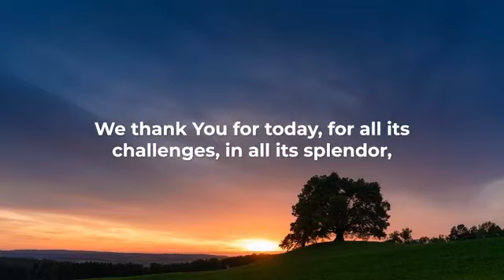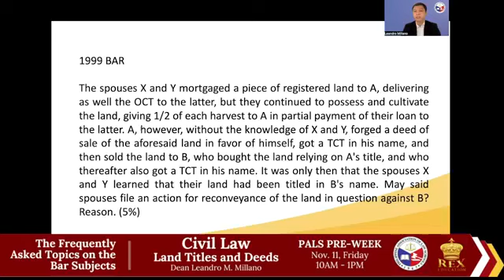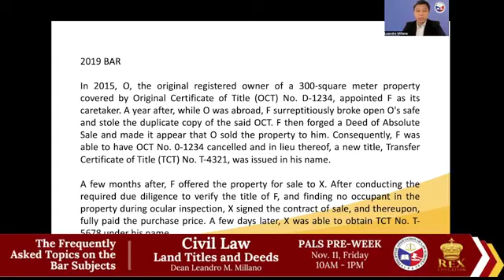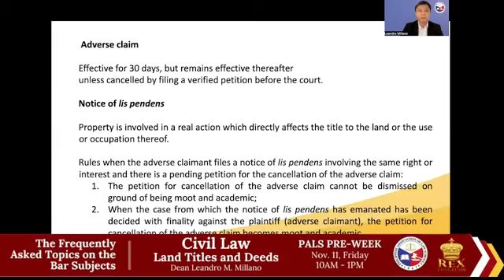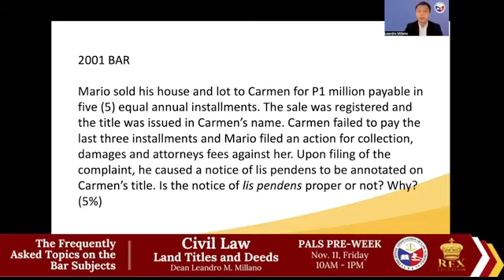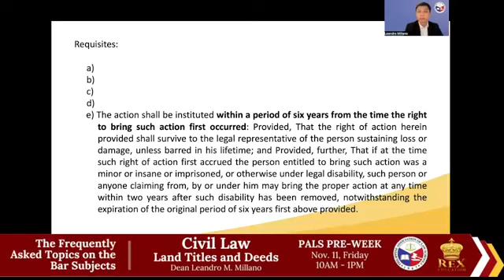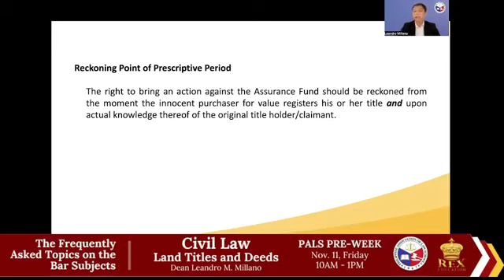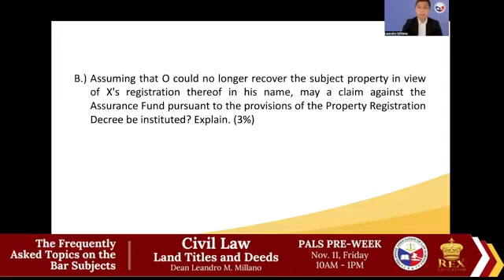Civil Law – Land, Titles and Deeds | The Frequently Asked Topics on the 8 Bar Subjects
Pre-Week: The Frequently Asked Topics on the 8 Bar Subjects

This bar review series is presented by the Philippine Association of Law Schools (PALS) and Rex Education.
Our lecturer for today (November 11, 2022) is Dean Leandro M. Millano to discuss about Civil Law – Land, Titles and Deeds.
We are live from 10am to 1pm. There’s no need to register, join us via Facebook Live

Rex Book Store is now available on Shopee Mall and LazMall📚

📝 Also check out The Manuel Store - Law Books at Shopee
(Your #1 Pasa-buy Service for Law Books)

🗂 Affordable School and Office Supplies are also available in this Shopee store